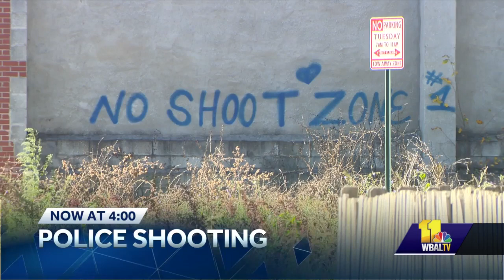Breaking: Police investigate fatal stabbing in Owings Mills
Baltimore County police are investigating a fatal stabbing Monday afternoon in Owings Mills. County police said officers were called to the 10500 block of Reisterstown Road near Dolfield Road for reports of a stabbing. Police said officers found a man who died from stab wounds.